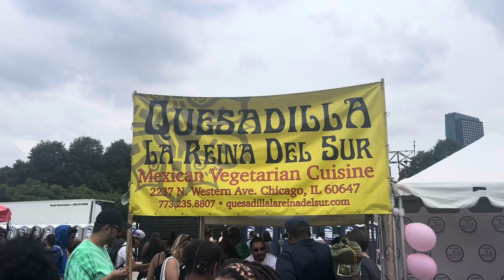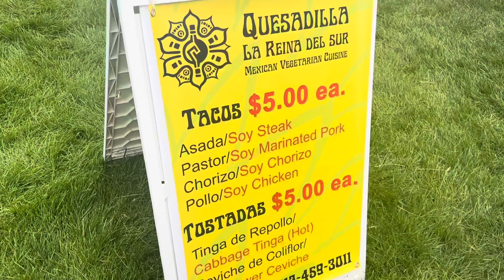Is This the Best Vegan Festival Yet?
My Book- In Case You Get Into a Terrible Car Accident, SING:

My Children’s Books: